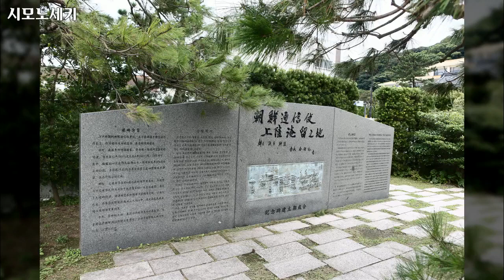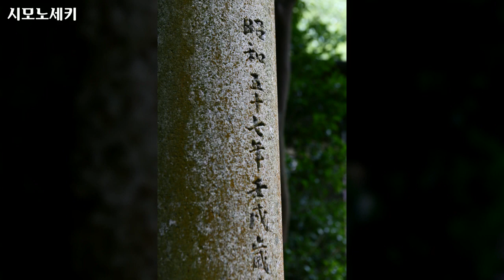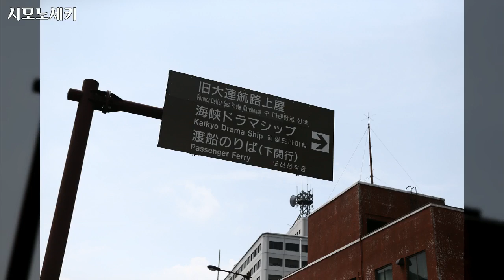일본, 시모노세키 , Japan Shimonoseki, 일본 사진들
1만개 이상의 다양한 컨텐츠들을 목록별로 구분하여 재생목록에 정리하였습니다.